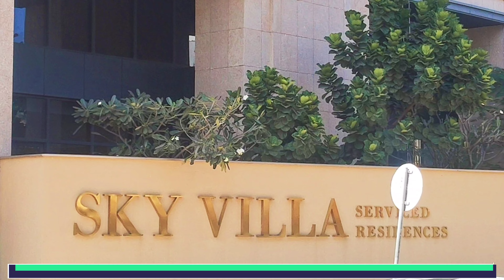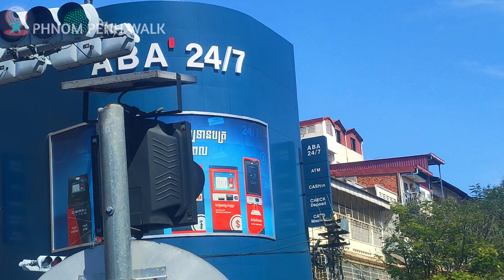[4K] SKY VILLA ↕️140m 🏗️ 2x35 FLOORS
I am very happy to bring the view of the Beautiful SKY VILLA 35 FLOORS  to share with you all. I hope that you enjoyed watching this video.

This channel is creating to promote Travel & Tourism of Cambodia, a small country border to Thailand, Vietnam, and Lao in Southeast Asia.

Angkor Wat temple is the most well-known tourist site in Cambodia. We rich in natural resorts, mountains, waterfalls, sea, river, secret culture, and lifestyle.

We hope you will enjoy the tour with us in Cambodia. Best of luck of you all!! SUMMARY VIDEOS YEARS 2022